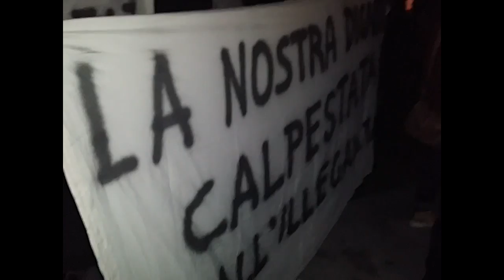Reggio: Contestatori allontanati dal comizio di Scopelliti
A piazza Italia niente spazio per i contestatori. Urla, spintoni e minacce. Chi era lì per esprimere il proprio dissenso è stato letteralmente fatto allontanare dalla piazza. Tra i contestatori alcuni militanti dei meetup cittadini del Movimento 5 Stelle, presenti in piazza a titolo personale, ma anche semplici cittadini, Lsu ed Lpu o lavoratori della ex Multiservizi, intervenuti alla manifestazione "Ora basta, la città deve ripartire" poi conclusa dall'intervento del Governatore Giuseppe Scopelliti.
Una piazza che non ha tollerato il dissenso. Diversi sono stati gli attimi di tensione registrati quando alcuni cittadini hanno sollevato striscioni di contestazione e provato ad esprimere il loro dissenso fischiando verso il palco. Un gruppo di persone ha accerchiato uno per uno i contestatori invitandoli, con modi tutt'altro che gentili, ad allontanarsi dalla piazza, tanto che alcuni di essi si sono successivamente recati in Questura per sporgere denuncia sull'accaduto. Urla e minacce anche nei confronti di chi, nei momenti concitati, tentava di documentare i fatti telecamera alla mano.

Protagonista di uno scontro verbale, ben più civile di quelli registrati nelle retrovie, anche l'ex assessore comunale della Giunta Scopelliti Giuseppe Agliano. ''La piazza è prenotata, l'ho pagata - dice Agliano ad un cittadino che fischiava durante le battute iniziali del comizio - io non vengo a casa tua a disturbarti, vai a fischiare da un'altra parte''.